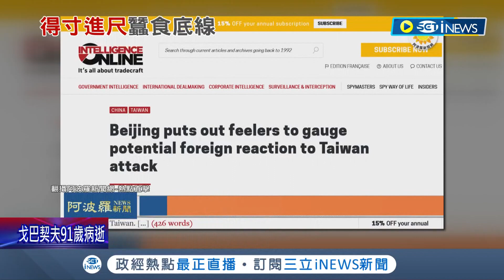得寸進尺持續刺探台灣底線! 中國解放軍疑參加攻台演練 派7艘"滾裝船"離開南下福建 傳美擬售11億美元軍備助台防衛｜記者 程思瑋｜【國際局勢】20220831｜三立iNEWS